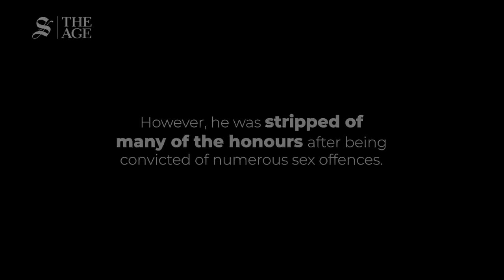The highs and lows of disgraced entertainer Rolf Harris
Rolf Harris, who found stardom as a singer, painter and television presenter before he was convicted of 12 historical indecent assaults dating from 1968 to 1986, had worldwide hits with songs including Tie Me Kangaroo Down, Sport and Two Little Boys.